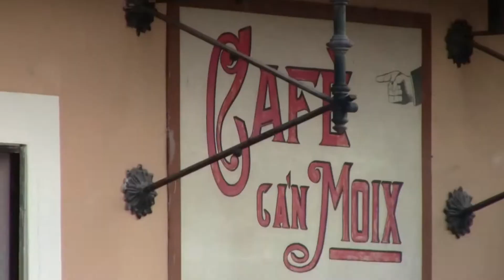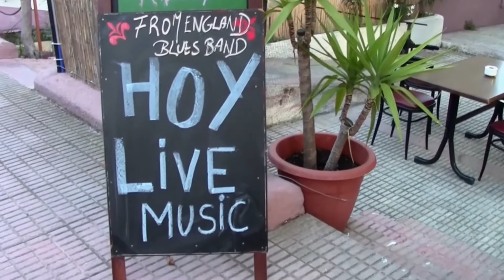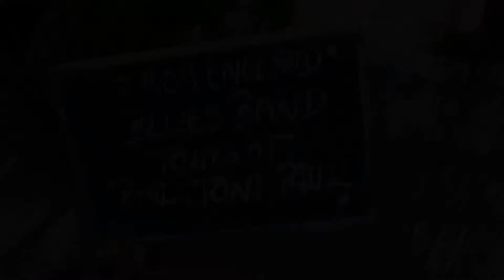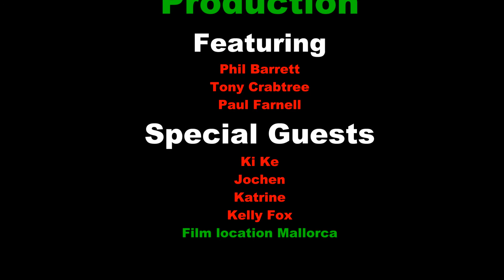Dr Phil & The Medicine Men, The Movie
Dr Phil & The Medicine Men Mallorca Tour The Movie